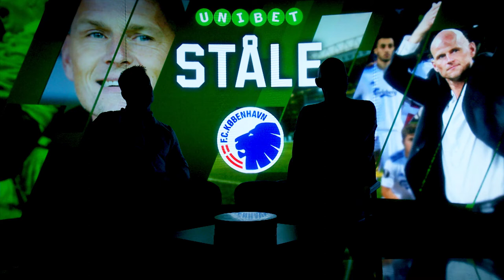Ståle Solbakken om Liverpool og CL-finalen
Vores vært, Jacob Hansen, og FCKs cheftræner, Ståle Solbakken, har en ting til fælles - de er begge meget store Liverpool-fans🔴

Hør mere om nordmandens forhold til klubben og ikke mindst hans forventninger til Champions League-finalen, hvor englænderne står over for mægtige Real Madrid.